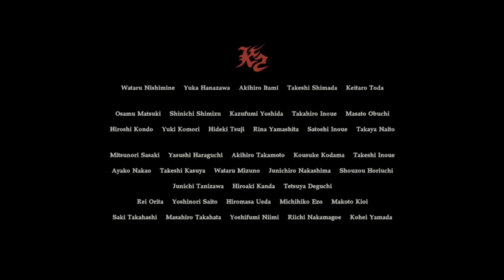Resident Evil 7 End of Zoe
Conclusion to the story of Baker Family.